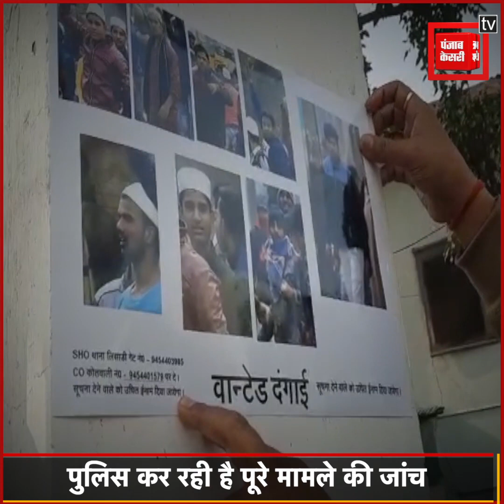30 Police के जवानों को ज़िंदा जलाना चाहते थे उपद्रवी, Video जारी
30 Police के जवानों को ज़िंदा जलाना चाहते थे उपद्रवी, Video जारी
CAA के विरोध प्रदर्शन के दौरान बीते 20 दिसंबर को Meerut में जबरदस्त हिंसा हुई थी... भीड़ इस कदर पागल हो गई थी कि कुछ भी करने पर आमदा थी...इसी हिंसा के दौरान Lisadi Gate के पास उन्मादियों की भीड़ ने 30 से 35 Police Man को एक Home में बंद कर उन्हे Burn Alive की कोशिश की...Meerut Police ने अब इस पूरे मामले का Video जारी किया है...जिसमें साफ साफ देखा जा सकता है कि कैसे एक मकान के शटर के अंदर से पुलिस और RAF रैपिड एक्शन फोर्स के जवान निकल रहे हैं...इसी शटर के अदंर इन सभी पुलिसकर्मियों को बंद कर आग लगाने की प्लानिंग थी...